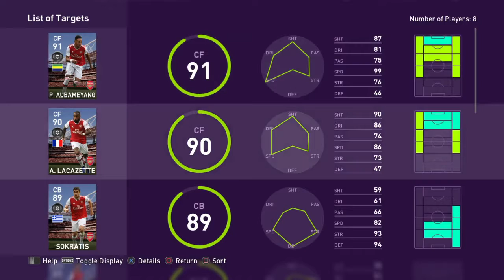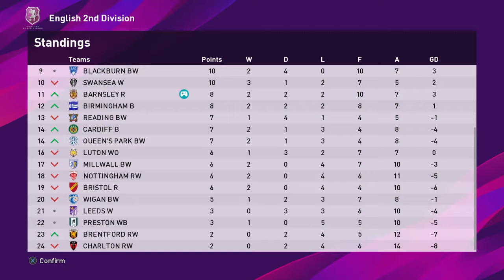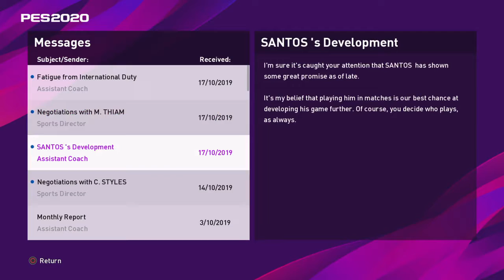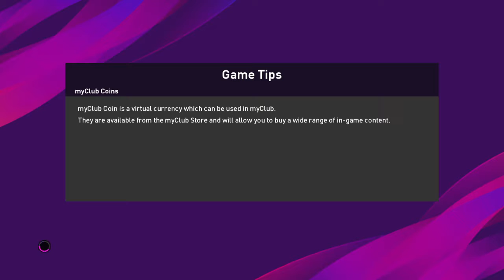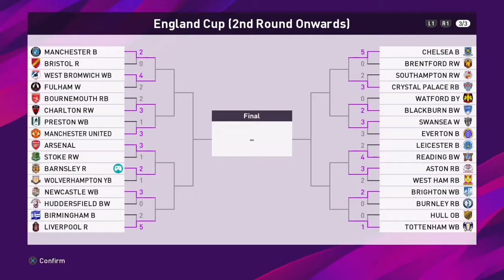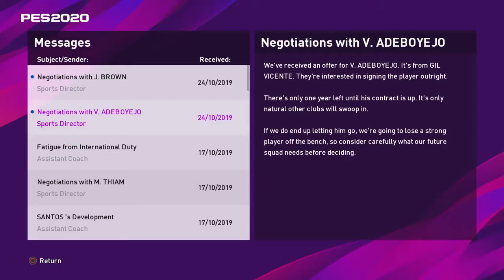Pes2020- Barnsley's road to number one!!!!! episode 3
Its been a glorious start until this happened